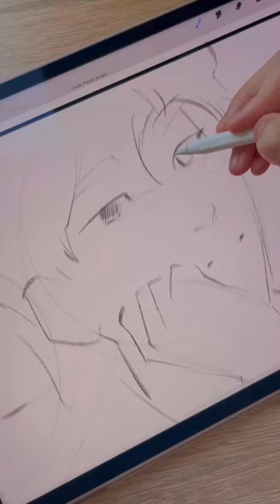Easy Art Painting & Drawing Tips and Hacks 💞✨😭 art artist | JULIA GISELLA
​ @JULIA GISELLA

I can’t believe i spilled wine on QUEEN ELIZABETH and then this happened next…😩 R.I.P.
I can’t believe i DESTROYED my ✨masterpiece✨ for this😭… *hold my pencils* | JULIA GISELLA
I bet you can’t mix you with your BOYFRIEND💀i wanna see your CHILD😭 | JULIA GISELLA
I can’t believe i DESTROYED my self portrait for THIS😭😳 | JULIA GISELLA
I tried to PAINT RAPUNZEL in ✨REALISM✨and she is so GORGELICIOUS😭 *I can’t stop staring*😳
I tried to draw DORA as MYSELF and i am wheezing😭💀✨faboulous✨ | JULIA GISELLA
I mixed Zendaya and Billie Eilish and i am SHOOOK😳😭| JULIA GISELLA
I tried to transform LUCA into MYSELF and i am FLABBERGASTED💀😭✨fabuLoUs✨ | JULIA GISELLA
One drawing, But 4 ✨Different✨ Styles! 👀 PART 1 | JULIA GISELLA
I tried to draw SPONGEBOB in ✨REALISM✨and I’m terrified 😭💀 | JULIA GISELLA
I tried to turn Angelina Jolie into a ✨MAN✨and I‘m SHOOK😭👁👄👁 *confused twerking* | JULIA GISELLA
I can’t believe i drew Bella Poarch as a Simpson and it looks like THIS😭?!*hold my pencil*
I tried to mix CHARLI D‘AMELIO and her new ✨Boyfriend✨and i am SHOOK😭👀 | JULIA GISELLA
OMG has my boyfriend become BETTER at art than ME!? 😭 | JULIA GISELLA
When did my Boyfriend become BETTER THAN ME at art😭 ✨part 2✨ *shockeed twerking* | JULIA GISELLA
Apparently the ✨MALE VERSION✨of YOU is actually YOUR type😳.. let’s try💀 | JULIA GISELLA
One drawing, But 4 ✨Different✨ Styles!😳 PART 3 | JULIA GISELLA
Did I really just DESTROY my Johnny Depp masterpiece AGAIN?!😭😳 | JULIA GISELLA
My BOYFRIEND wants to be ✨better✨ at art than me lol 💀… | JULIA GISELLA
I tested $1000 LUXURY pencils VS $1 CHEAP pencils😳.. which is better? | JULIA GISELLA
Can i beat these $1000 LUXURY pencils with these $1 PENCILS?😳… | JULIA GISELLA